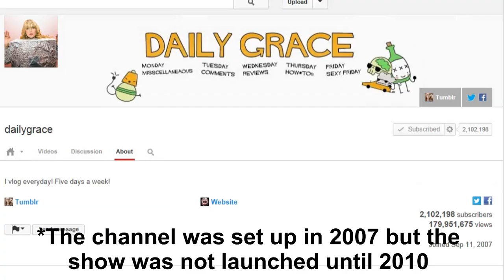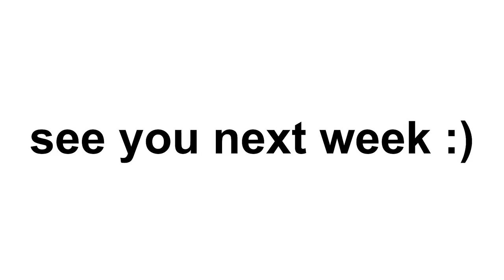A Brief History Of Grace Helbig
Yeah, I forgot Grace's Face's, sorry!
Do you still love me?...

Wanna stay updated on future episodes of A Brief History?

You can also send me things!

Ok, I love you, baiz :3